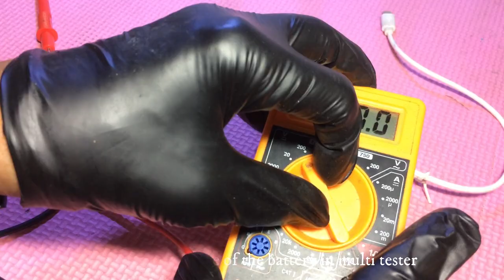Old Bluetooth Earphone Replacing Broken Battery Coming From Tripod Selfie Stick Battery